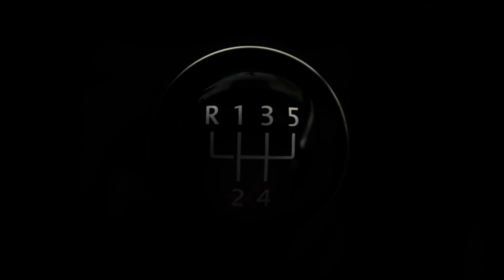Dramat Stanowskiego grozili śmiercią jego synowi !